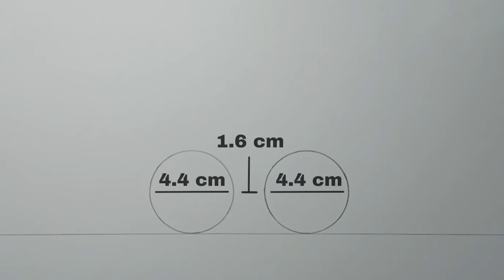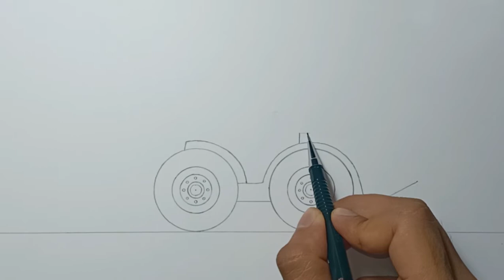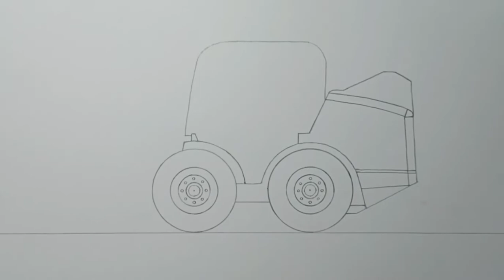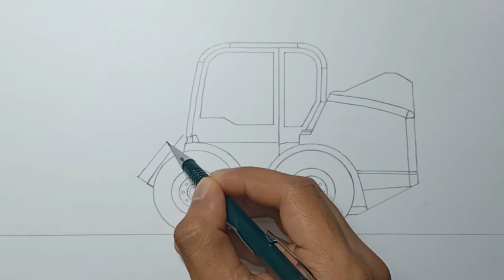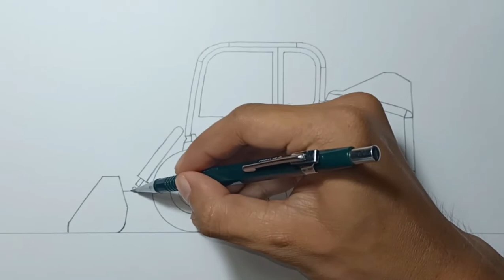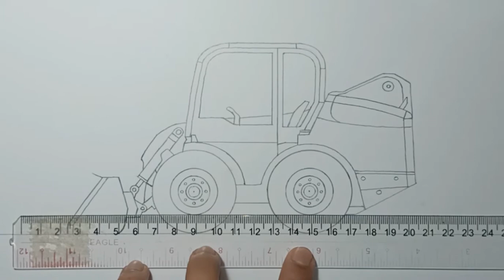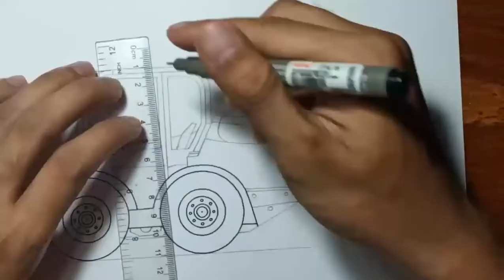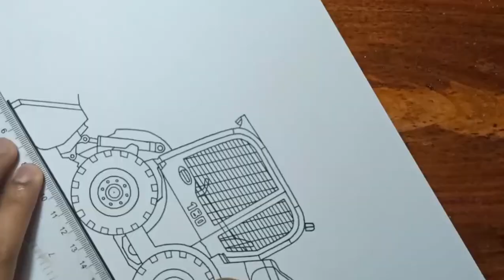How To Draw A JCB Skid Steer Loader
Hello Everyone!

This time we will draw a JCB Skid Steer Loader, Just follow me drawing in the video, and if you need time you can pause the video.

Materials:
-Paper
-Compass
-Mechanical Pencil
-0.4 Artline Drawing System
-0.8 Marvy Uchida For Drawing
-Pilot Marker
-Eraser
-Ruler
-Correction Fluid